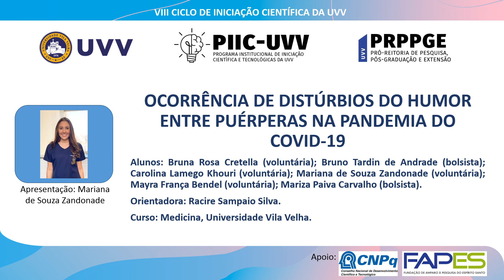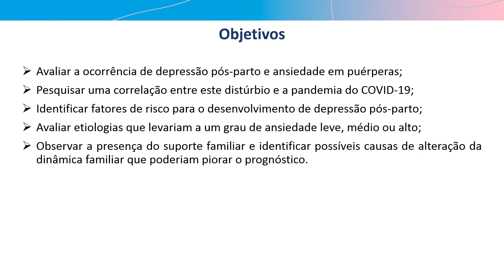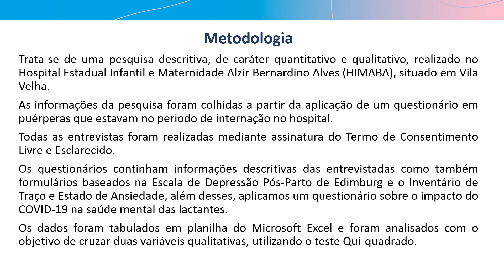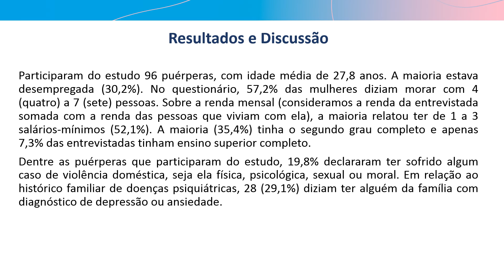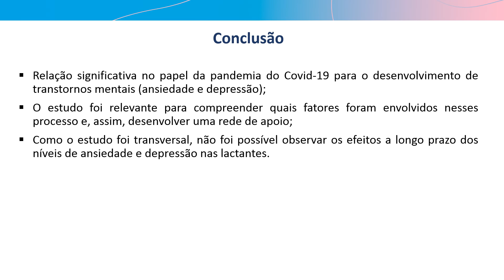S026 - OCORRÊNCIA DE DISTÚRBIOS DO HUMOR ENTRE PUÉRPERAS NA PANDEMIA DO COVID-19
OCORRÊNCIA DE DISTÚRBIOS DO HUMOR ENTRE PUÉRPERAS NA PANDEMIA DO COVID-19
Resumo:
A vulnerabilidade psicoemocional materna durante a pandemia pode atuar como fator predisponente para desenvolvimento de depressão e ansiedade no período de gestação/puerpério. Logo, compreender a relação entre o estresse provocado durante este momento é essencial para criação de uma rede de apoio. Avaliar a ocorrência de depressão pós-parto e ansiedade em puérperas; pesquisar uma correlação entre este distúrbio e a pandemia do covid-19; identificar fatores de risco para o desenvolvimento de depressão pós-parto; avaliar etiologias que levariam a um grau de ansiedade leve, médio ou alto; observar a presença do suporte familiar e identificar possíveis causas de alteração da dinâmica familiar que poderiam piorar o prognóstico. Trata-se de uma pesquisa descritiva, de caráter quantitativo e qualitativo, realizado no Hospital Estadual Infantil e Maternidade Alzir Bernardino Alves (HIMABA), situado em Vila Velha. As informações da pesquisa foram colhidas a partir da aplicação de um questionário em puérperas que estavam no período de internação no hospital. Todas as entrevistas foram realizadas mediante assinatura do termo de consentimento livre e esclarecido. Os questionários continham informações descritivas das entrevistadas como também formulários baseados na escala de depressão pós-parto de edimburg e o inventário de traço e estado de ansiedade, além desses, aplicamos um questionário sobre o impacto do covid-19 na saúde mental das lactantes. Os dados foram tabulados em planilha do microsoft excel e foram analisados com o objetivo de cruzar duas variáveis qualitativas, utilizando o teste qui-quadrado. Em relação à escala de depressão pós-parto de edimburg (epds), 64,5% das mulheres estavam no score menor que 10 pontos e 35,5% tiveram score igual ou maior que 10 pontos com probabilidade de desenvolver depressão. Ao relacionar dados do epds com características descritivas maternas, observamos relação com o grau de escolaridade e o número de gestações, afetando diretamente com o desenvolvimento de depressão. Cruzando os dados do questionário de “ansiedade traço” com o questionário sobre o impacto da pandemia da covid-19 na saúde mental das lactentes, observamos que ocorreu significância com relação ao nível de conhecimento sobre a pandemia em relação a ansiedade mais alta (p 0,0). Com relação ao inventário de traço e estado de ansiedade, as entrevistadas foram divididas em 3 (três) grupos de acordo com sua pontuação nos 2 (dois) questionários – traço e estado. A maioria das entrevistadas se encaixaram na ansiedade média, tanto para traço (50%) quanto para estado (55,2%). Relação significativa no papel da pandemia do covid-19 para o desenvolvimento de transtornos mentais (ansiedade e depressão). O estudo foi relevante para compreender quais fatores foram envolvidos nesses processo e, assim, desenvolver uma rede de apoio. Como o estudo foi transversal, não foi possível observar os efeitos a longo prazo dos níveis de ansiedade e depressão nas lactantes.